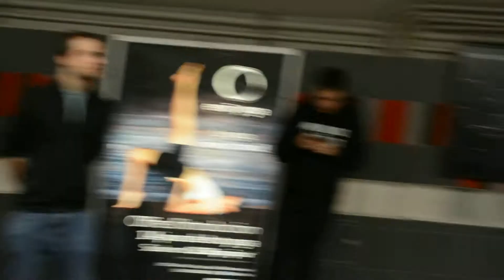Cube of Truth-Anonymous for the Voiceless-Montréal 7 Janvier 2018